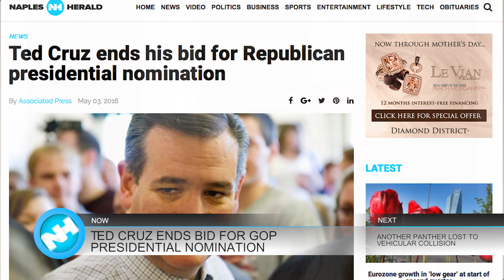05-04-16 Naples Herald Morning Report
This is the May 4th Naples Herald Morning Report. Today we’ll tell you about a former Estero High School cross country and track coach who’s being honored in a big way, a shake-up in the Republican party’s race for President, and yet another panther killed by a vehicle in Southwest Florida.